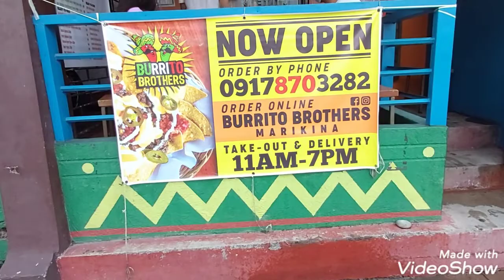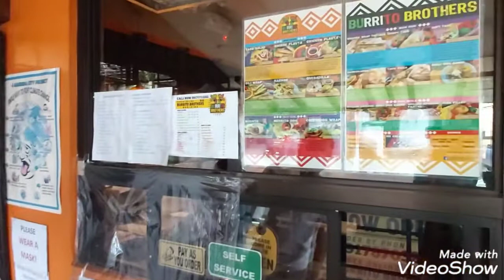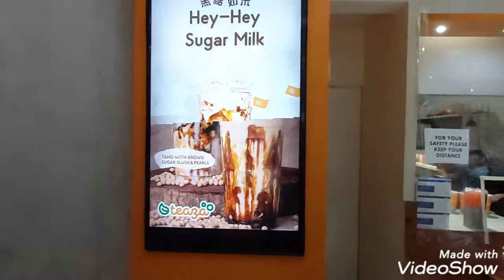BURRITO BROTHERS | A TASTE OF MEXICO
Location: 69 Lilac St SSS Village Con 2 Marikina City